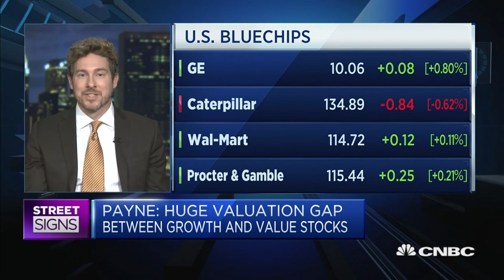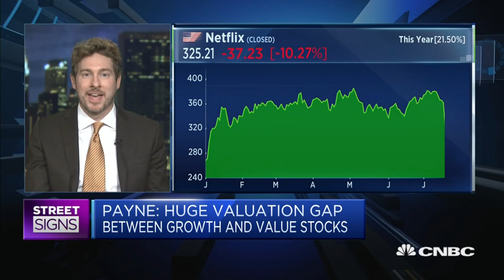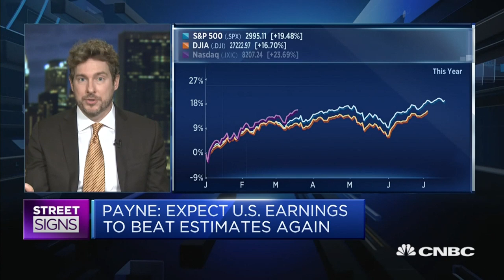There is value in value!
Check out Ryan Payne on CNBC Asia as he discusses why growth stocks may not be the best way to grow your portfolio! 📈